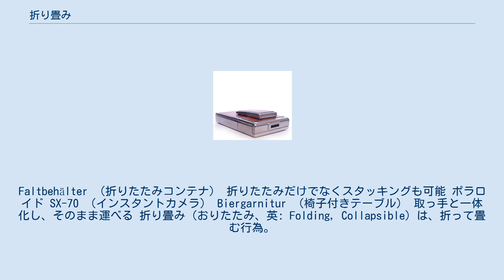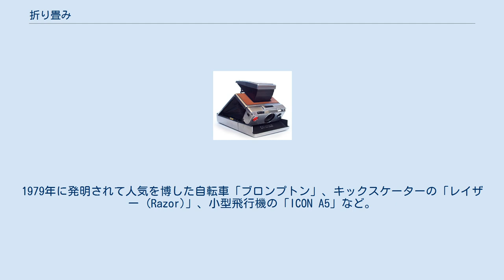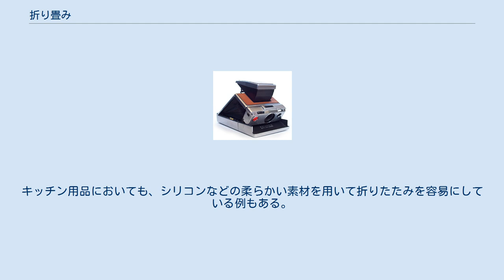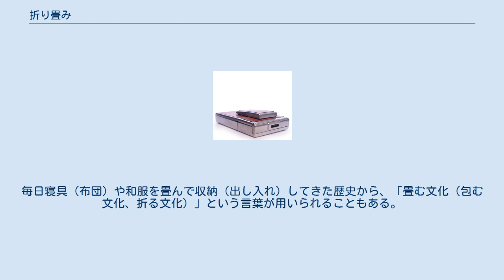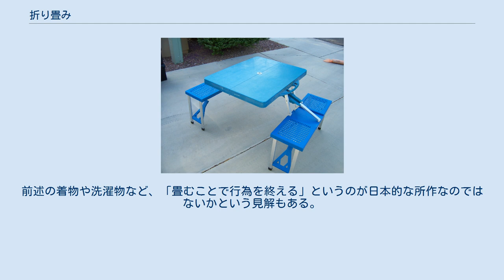折り畳み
Faltbehälter （折りたたみコンテナ） 折りたたみだけでなくスタッキングも可能 ポラロイド SX-70 （インスタントカメラ） Biergarnitur （椅子付きテーブル） 取っ手と一体化し、そのまま運べる 折り畳み（おりたたみ、英: Folding, Collapsible）は、折って畳む行為。
道具などにおいて「折り畳み式（折りたたみ式）」と呼ぶことがある。
 折りたたみとは、連続して全体をなす物を、幾つかの部分に分け、各部の接続部をそれが連続しているままに曲げることにより、全長を小さくまとめる行為を指す。
折る位置以外の部分はその形を変えないままに、全体を変形させる。
折れた部分を伸ばすと、元の形に復元できる。
 折りたたみの典型的な利用として、そのままでは大きすぎるものを折りたたむ機構をつけることで小さくまとめる、と言うものがある。
小さくまとめることは、運搬、持ち運びの利便性と、収納の容易さの両面がある。
 折りたたみ傘、折りたたみ杖、トラベルギターの一種などは携帯する際の利便性を向上させたもので、乗り物でも同様の目的で数々が開発されてきた。
1979年に発明されて人気を博した自転車「ブロンプトン」、キックスケーターの「レイザー (Razor)」、小型飛行機の「ICON A5」など。
フォールディングタイプカヤックにも、日本伝統の折り紙（17世紀に発達したといわれる）の方式を応用したものが登場している。
大日本帝国陸軍では九五式折畳舟という二分割の組立式の舟もあった。
ベビーカーや車椅子など、座面に布地を用いることで折りたたみを実現しているものもある。
 他方でアコーディオンカーテンなどは運搬を普通は考えないため、収納のコンパクト化に目的があると考えられる。
 蛇腹などを用いる「伸縮する筒状構造物」も、産業界における「折りたたみ設計」として含める場合がある。
キッチン用品においても、シリコンなどの柔らかい素材を用いて折りたたみを容易にしている例もある。
近年は宇宙開発などの工学において、折りたたみが重要な位置を占めることになったともいわれる。
 また、数理モデルとしての研究発表も登場している。
 「大きく広げて、小さく折り畳む」というのが、日本の折りたたみ文化であるという指摘もある。
毎日寝具（布団）や和服を畳んで収納（出し入れ）してきた歴史から、「畳む文化（包む文化、折る文化）」という言葉が用いられることもある。
他に、袱紗、風呂敷、蚊帳、三面鏡、ちゃぶ台、扇子、屏風なども、一例として挙げられることがある。
 発展の要因の一つとして、遊牧文化の歴史を持たず定住化が顕著だったことや住環境が狭隘だったことを唱える説もある。
前述の着物や洗濯物など、「畳むことで行為を終える」というのが日本的な所作なのではないかという見解もある。
折り紙も、基本的には折りたたみによる変形で形を作る。
 江戸時代には、木製の枕や、田中久重が発明したとされる旅行や医師の往診に用いられる「懐中燭台」など、折りたたむと平面的になるものもあった。